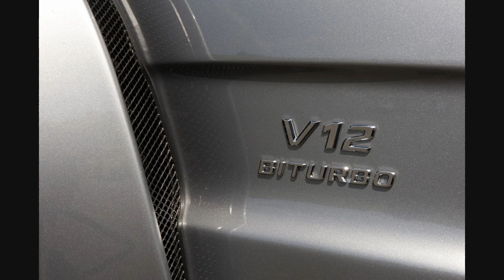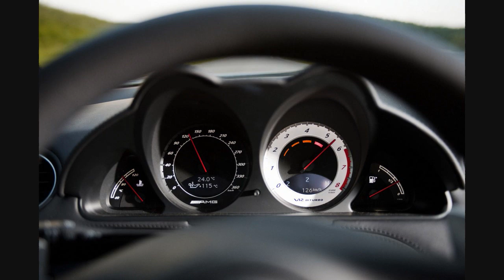2009 Mercedes Benz SL65 AMG Black Series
Sensational appearance, unique performance data, with light-weight design throughout and total exclusivity - that's the new Mercedes-Benz SL65 AMG Black Series. This high-performance coupé is a motorsport engineering thoroughbred, opening up new drive dynamic vistas to sports car enthusiasts. The AMG 6.0 litre V12 biturbo engine, with a maximum output of 493 kW/670 hp and 1000 Newtonmetres of torque, guarantees super sports car level performance. The powerful two-seater was developed in the AMG Performance Studio and represents the continuation of the highly successful Black Series strategy pursued by AMG, the Mercedes-Benz Cars Performance brand.

Broad, muscular and ready to pounce - that's the new Mercedes-Benz SL65 AMG Black Series. Even when stationary, the coupé's superlative dynamism can arouse great passions. The strikingly broad mudguards, the retractable rear spoiler and the rear apron with diffuser fins point unmistakably to its motorsport origins, part of the Mercedes-AMG corporate philosophy for more than 40 years. One glance at the new Mercedes-Benz SL65 AMG Black Series and you are reminded of the successful AMG racing sports cars like the present DTM C-Class or the 1997 Mercedes-Benz CLK GTR from the FIA-GT series.

Wide cooling air apertures in the front apron and the bonnet are the clearest indication of the massive power of this AMG twelve-cylinder, biturbocharged engine. From its 5980 cubic capacity, the AMG V12's engine generates a maximum power of 493 kW/670 hp at 5400 rpm and an electronically limited torque of 1000 Newtonmetres between 2200 and 4200 rpm. Without a limiter, the AMG 6.0 litre V12 biturbo engine, which is hand-built in the AMG engine factory in accordance with the "one man - one engine" philosophy, would achieve a maximum torque of 1200 Newtonmetres. Compared with the basis power pack in the 450 kW/612 hp Mercedes-Benz SL65 AMG, new turbochargers were developed for the twelve-cylinder Mercedes-Benz SL65 AMG Black Series engine. The turbochargers' spiral cross-section, now twelve per cent larger, and the optimised wastegate ducts permit increased air throughput and an even more impressive display of power in all engine speed ranges. The modified intake air ducting results in an even more spontaneous response. The new design for the AMG sports exhaust gas system's rear silencers reduce the exhaust gas backpressure and help increase the power output. The acoustic side effect of this is to produce a distinctive twelve-cylinder sound, typically evocative of AMG engine tuning, from the two trapezoidal tail pipes. The low-temperature charge air cooler, now 30 per cent more powerful, and the optimised water cooling system guarantee not only that the power generated under extreme dynamic driving conditions is exploited to the maximum but also the greatest possible fatigue strength at high outside temperatures.